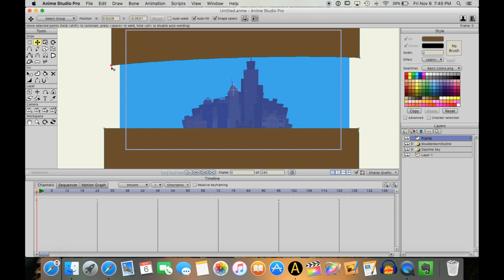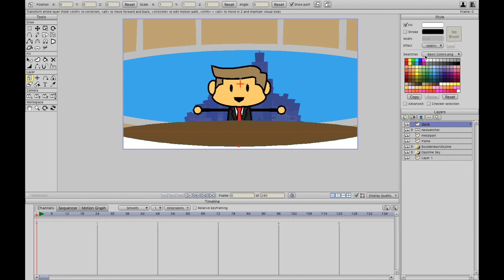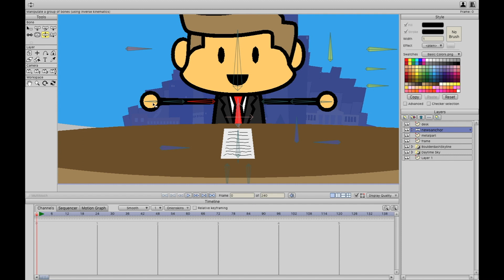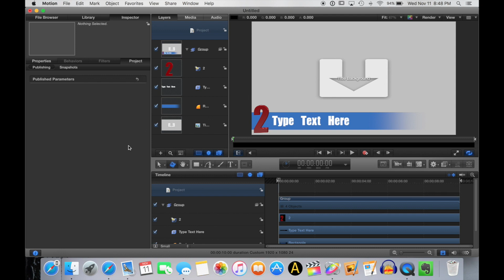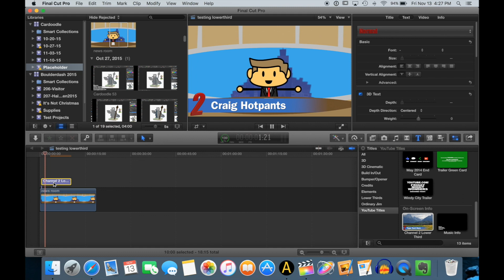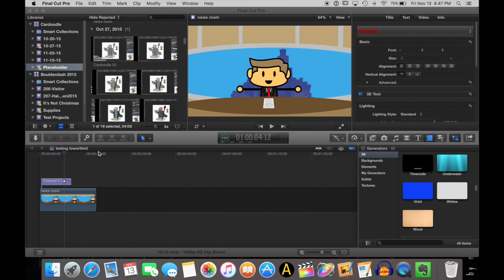I Accidentally Gained Experience - Cardoodle 56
More stories about working for the local news!
More “Cardoodle” production vlogs!